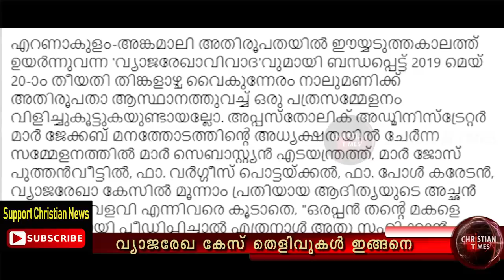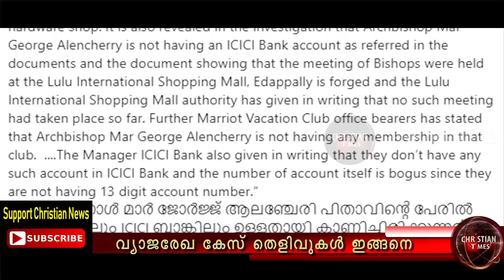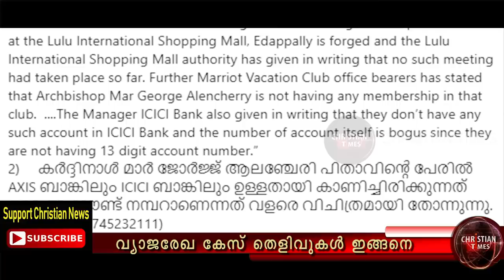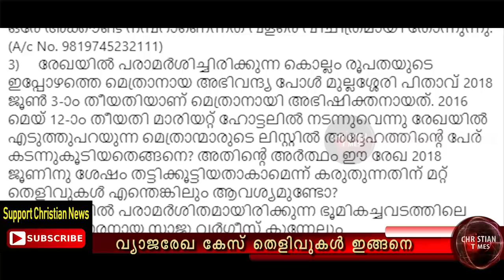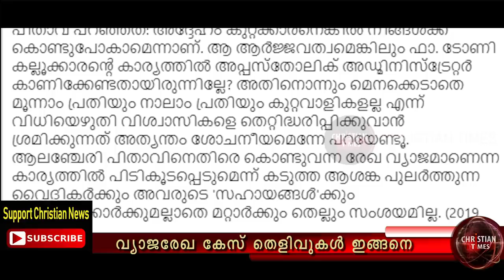വ്യാജരേഖ കേസ്; സകല തെളിവുകളുമായി വൈദികൻ